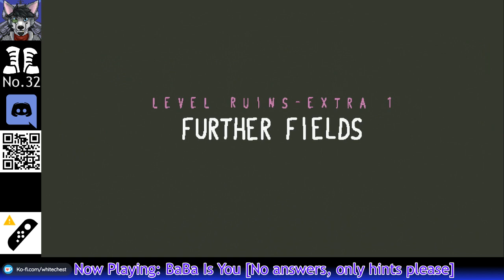Rick Plays Stuff! Extra #8.5 (Baba is You) [Summer Test Stream 1.5]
Some Baba is You and being stuck in the same stage for a while. And then I get angry. Don't watch this one.